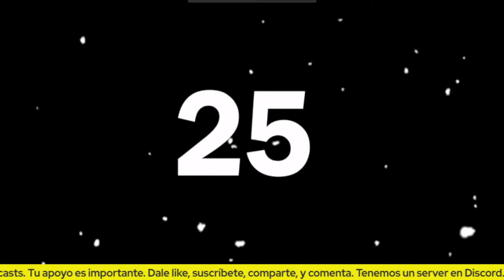Chainsaw Man - Reseña Capítulo 5 (CON SPOILERS)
Chainsaw Man